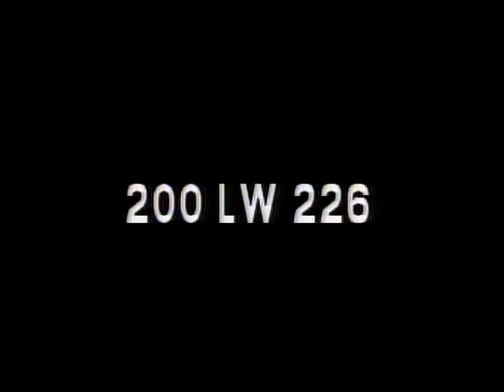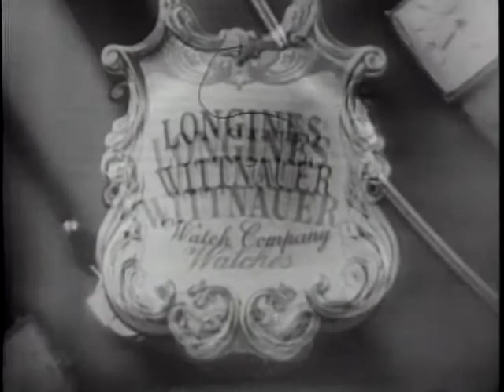LONGINES CHRONOSCOPE WITH ERNEST A. GROSS